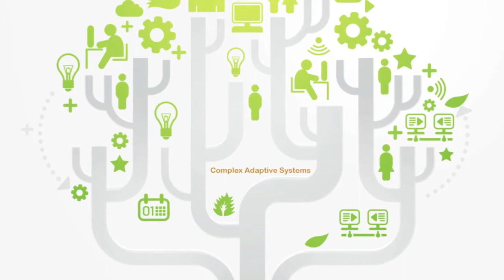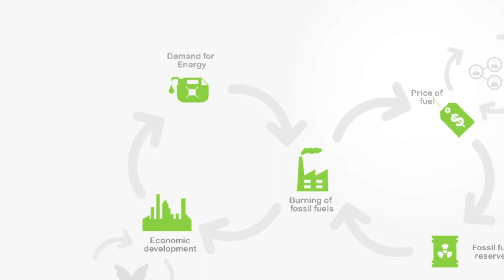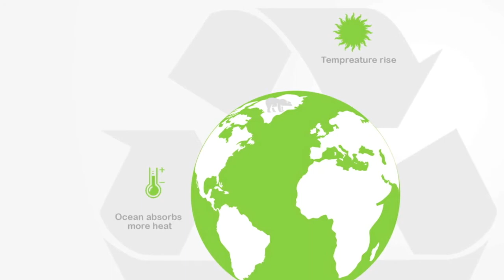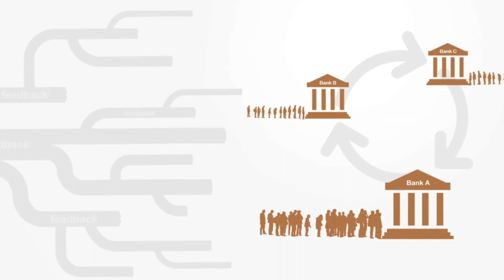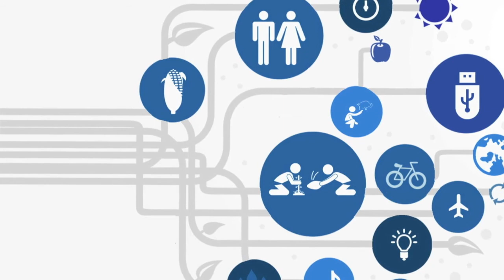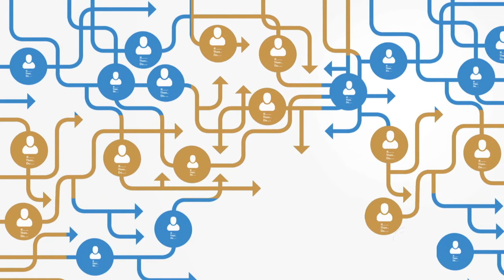Sistemas Adaptativos Complexos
A adaptação é um processo ou capacidade através da qual os sistemas podem mudar em resposta a algum evento dentro de seu ambiente. Os sistemas adaptativos complexos são sistemas compostos de múltiplos elementos diversos que são capazes de se adaptar e, portanto, podem evoluir ao longo do tempo para exibir comportamentos altamente complexos. Mas vamos começar desde o início falando um pouco sobre a adaptação.
Onde quer que tenhamos esse grau básico de interação e interdependência entre elementos, podemos usar o modelo de um sistema adaptativo e de loops de retroalimentação para descrever sua dinâmica. Podemos então modelar as economias, a sociedade e os ecossistemas dessa maneira.